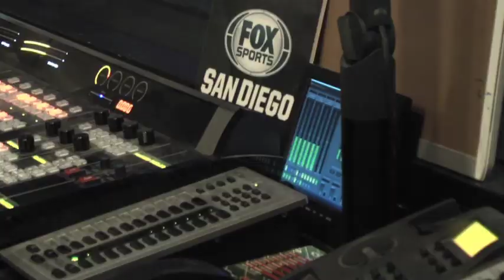Shaun O'Hara on the state of the NFL, Giants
Shaun O'Hara joins the Loose Cannons to discuss the state of the NFL as well as his former team, the New York Giants